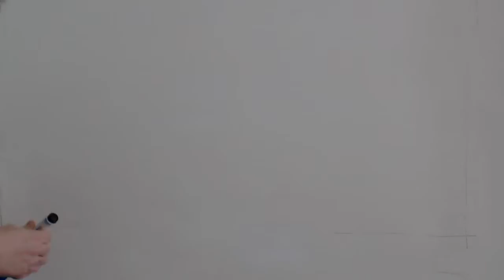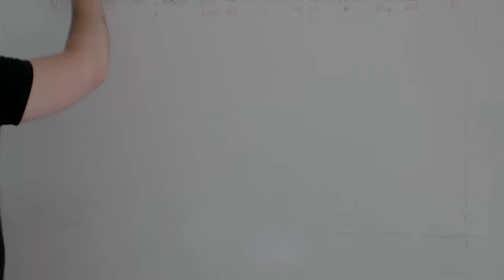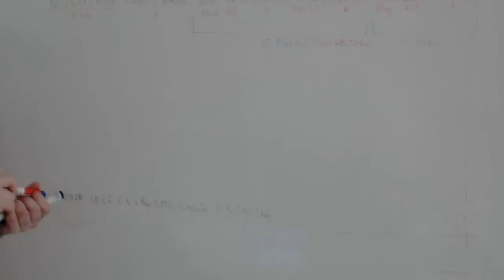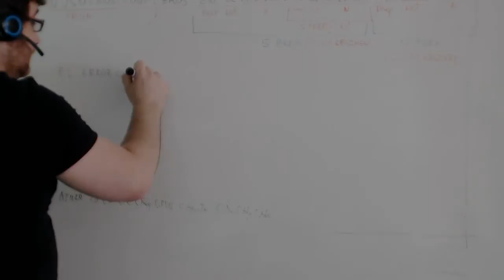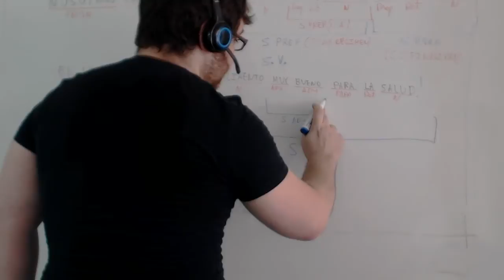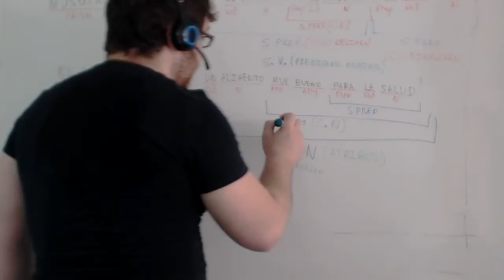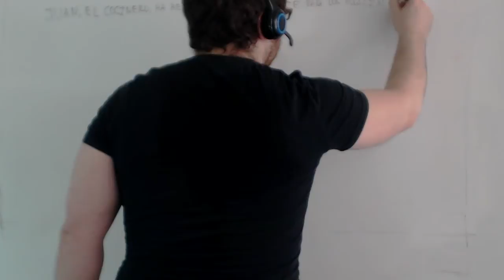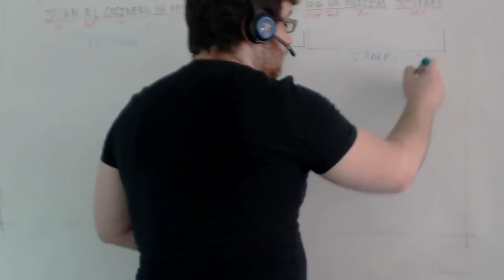Analisis de oraciones simples Lengua ESO y Bachillerato Academia Usero Estepona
Analisis de oraciones simples Lengua ESO y Bachillerato
En este vídeo realizamos el analisis sintactico de oraciones simples con predicado verbal. Nos centramos en explicar un método distinto al que se suele usar. Normalmente, se suelen analizar las oraciones buscando que función tiene cada sintagma. Nosotros tenemos una lista de funciones y buscamos si esas funciones están en la oración. Esto obligo al alumno o alumna a repasar cada vez las distintas funciones que puede realizar un sintagma dentro de la oración, de modo que en cada oración se repasan todas las funciones, incluso si no aparecen. Así, cuando aparecen, se reconocen de forma más rápida y segura.
Las funciones que pueden tener los sintagmas dentro de una oración son:
Sujeto: quien realiza la acción del verbo
Atributo: con los verbos copulativos, ser, estar y parecer
Complemento directo: se puede sustituir por lo, la, los, las. Si se pasa a pasiva, el complemento directo es el sujeto paciente y el sujeto pasa a ser complemento agente.
Complemento indirecto: recibe la acción del verbo. Se puede sustituir por le o les. Suele ser un sintagma proposicional que empieza con a o para.
Complemento circunstancial de lugar: Me compré un coche EN EL CONCESIONARIO DE MI HERMANO.
Complemento circunstancial de tiempo: Te llamé AYER. Iremos POR LA NOCHE.
Complemento circunstancial de modo: Lo harás BIEN. Se acercó LENTAMENTE.
Complemento circunstancial de afirmación: SEGURAMENTE iré a verte.
Complemento circunstancial de negación: NO quiero patatas.
Complemento circunstancial de compañía: Fuímos CON TU HERMANA.
Complemento circunstancial de instrumento: Lo escribí A LÁPIZ. Lo corté CON UNAS TIJERAS.
Complemento circunstancial de duda: QUIZÁS vengan mañana.
Complemento circunstancial de causa: Escribí este libro POR AMOR.
Complemento circunstancial de finalidad: Lo hice PARA LIGAR.
Complemento de régimen o suplemento: Hablamos DE LOS AGUJEROS NEGROS.
Complemento predicativo: José Luis salió contento del examen.
Complemento agente: Los ladrones fueron detenidos POR LA POLICÍA.
Complemento del nombre: La hija DE CARMEN es muy guapa.
Complemento del adjetivo: El deporte es muy bueno PARA LA SALUD.
Complemento del adverbio: Este ejercicio está bien PARA APROBAR.
Primero se busca el sujeto: para ello los alumnos y alumnas son enseñados a preguntar QUIEN al verbo. Esto puede servir en algunas ocasiones, pero en otras lleva a engaño. Si cambiamos el número del verbo, lo que cambia con el verbo de número es el sujeto. Así, hay una doble comprobación del sujeto
Luego se busca el atributo: para ello, se mira si el verbo es ser, estar, parecer u otro verbo con caracter atributivo o copulativo. Si es así, la frase ha de tener un atributo que es un sintagma nominal o adjetival que indica alguna propiedad del sujeto. En estos casos, el núcleo del sintagma verbal no es el verbo, sino el atributo.
Luego se busca el complemento directo: si se puede sustituir un sintagma por lo o la y, si la pasamos a pasiva, es el sujeto paciente, hemos encontrado el complemento directo. Como ves, cuando es posible, intentamos comprobar de maneras distintas la función.
El complemento indirecto se puede sustituir por me,te,se,le,nos, os. Así, indica quien recibe la acción del verbo y suele ir precedido por la preposición a. Es posible confundirlo con un complemento directo de persona, porque los complementos directos de persona empiezan con a.
Los complementos circunstanciales son fáciles de reconocer.
El complemento de régimen o suplemento es aquel que rige preposición, es decir, el verbo necesita un complemento con una preposición para completar su significado. Por ejemplo, YO CUENTO CON ÉL PARA EL PARTIDO: el verbo contar necesita el con para completar su significado de asegurar la implicación de algo o alguien. Además, si preguntamos ¿Con qué contamos? observa como la preposición se cuela en la pregunta.
El complemento predicativo es un sintagma adjetival que habla del sujeto o del complemento directo estando inserto en el sintagma verbal. Puede complementar al sujeto: José Luis salió contento del examen y también al complemento directo: José Luis encontró roto el ordenador. Para reconocerlo, mira como cambian los complementos predicativos cuando cambia el género de sujeto o complemento directo: María salió contenta del examen y José Luis encontró rota la impresora.
Academia Usero en Estepona, el centro de formación con más vídeos en Internet del Mundo presenta: Analisis de oraciones simples Lengua ESO y Bachillerato